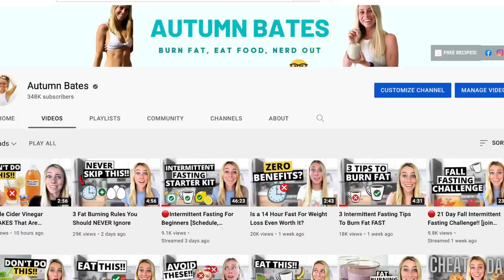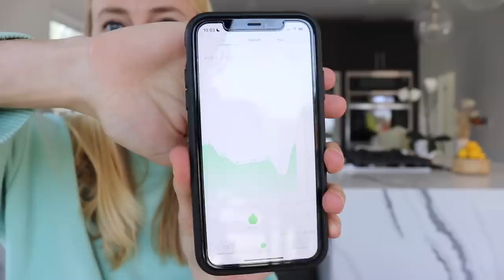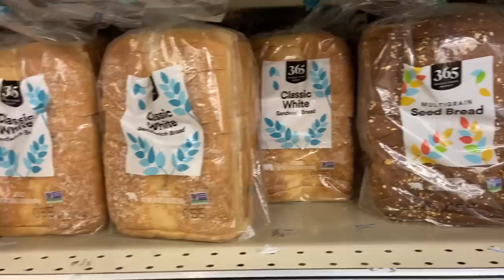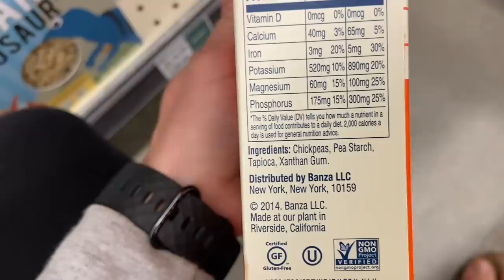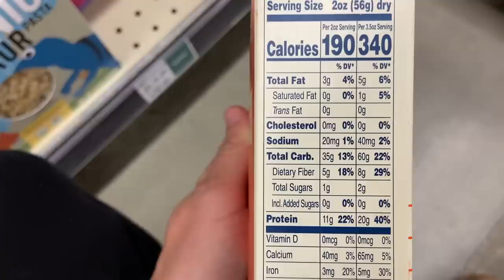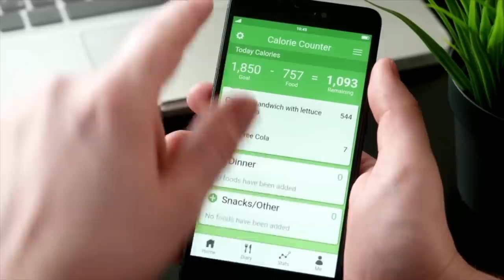10 things I don’t BUY or OWN as a Nutritionist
10 things I don’t BUY or OWN as a Nutritionist
Today, I’m sharing 10 things I no longer BUY or OWN as a Nutritionist. I’ve stopped buying (or gotten rid of) these items for various reasons. Some are for health purposes and some because they simply don’t work.

Arboleaf Scale*:

Chapters:
0:00 Intro
0:04 Ice Cream
0:44 Chips
1:21 Protein Bars
2:25 Scale
5:04 Bread
6:01 Pasta Alternatives
7:35 Kombucha
8:52 Calorie Trackers
10:43 Coffee Creamers
11:53 Fruit Juice